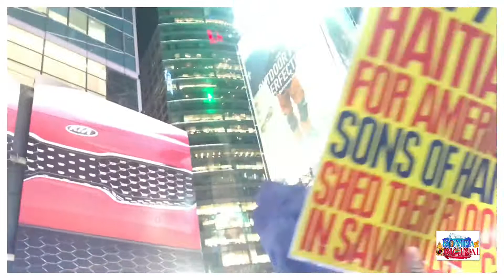Haitians Against Trump Rara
When Words Fail... Music Speaks. “Trump! What do we want? Justice! When do we want justice? We want it NOW!” As the first Black Independent County Haiti Once again will play a role in history by placing a message for all to see. Stand up for your country and culture. You are beautiful!
United We Stand! Together We March! Haiti is The First Black Independent County will not be disrespected.